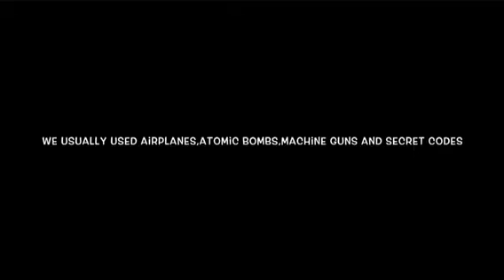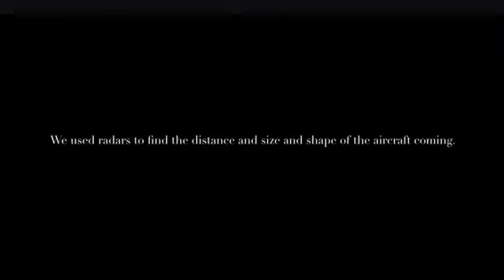D's project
SS 11 WW2